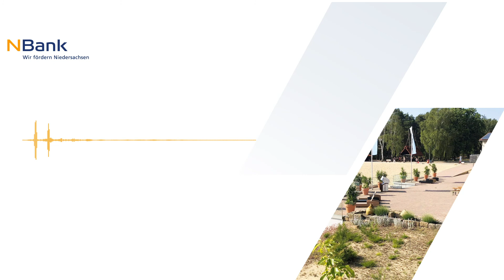NBank | Das Förderjahr 2020: Podcast Bernsteinsee Hotel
Die NBank fördert die Optimierung des betrieblichen Ressourcen- und Energiemanagements mit einer eigenen Richtlinie. Über 100 kleine und mittelständische Unternehmen nutzten die Zuschüsse bereits, um den Kohlendioxid-Ausstoß zu senken. Wie aktiver Klimaschutz funktioniert, zeigt das Beispiel des Bernsteinsee Hotels. „Wir erfüllen heute schon die Abgasnormen von morgen“, sagt Geschäftsführer Holger Junk.